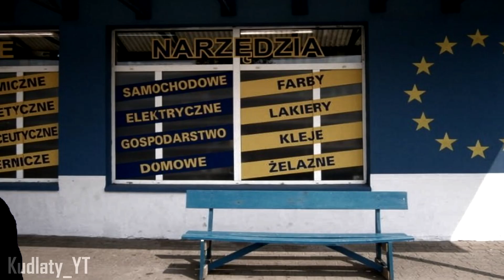Ranczo 2020 Experience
oglądanie Rancza teraz działa na mnie inaczej niż w 2010 roku...